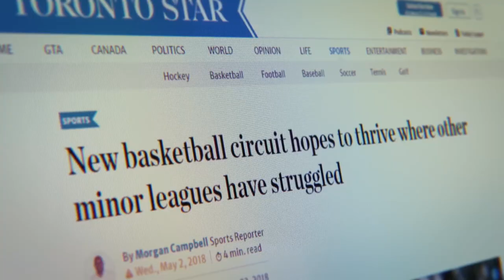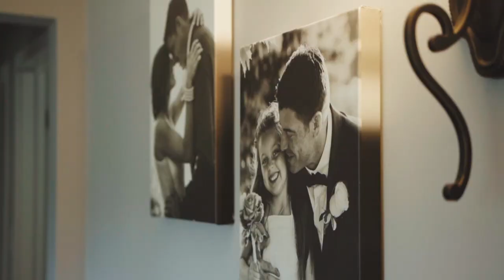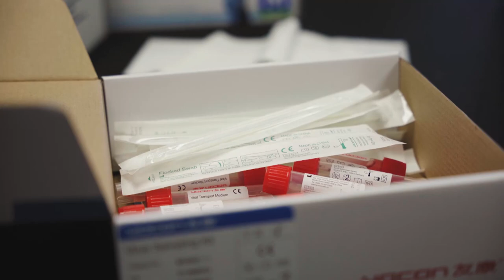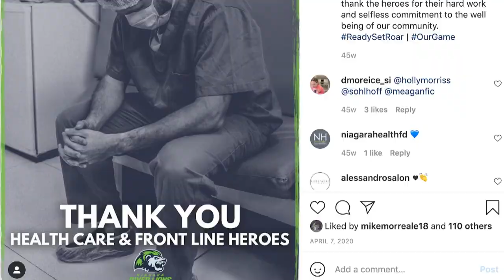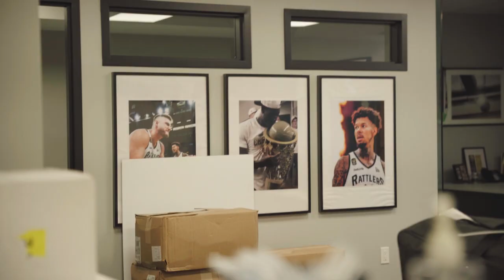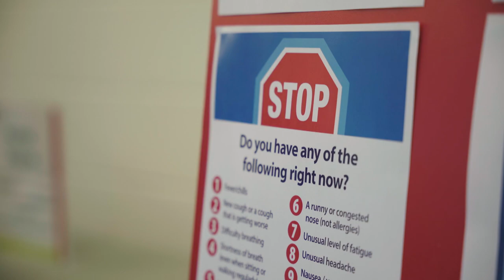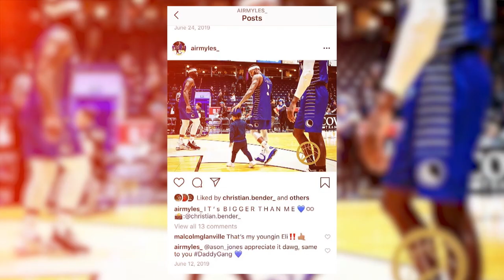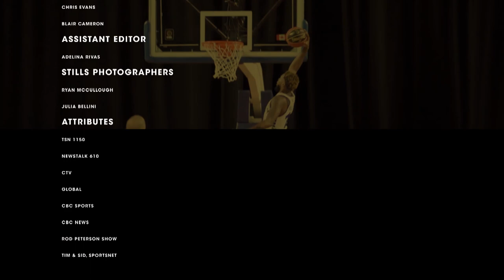OUR GAME | Episode 1: Whatever It Takes | Basketball Documentary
CEBL staff and executives make final preparations ahead of the 2020 Summer Series. Meanwhile, the story follows key players as they adjust to a "new normal" living in carefully set up safe zones.

With survival on the line, this 3-part series takes an exclusive inside look into how Canada's professional basketball league, the CEBL, set up a crucial second season amidst a global pandemic.